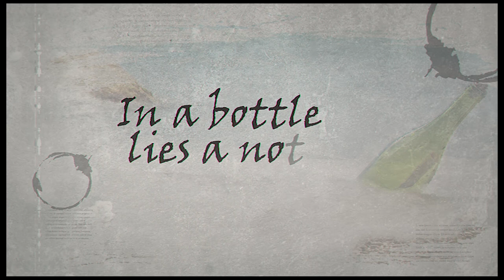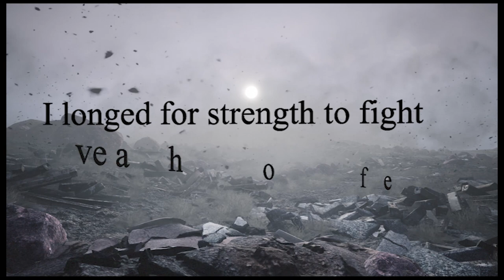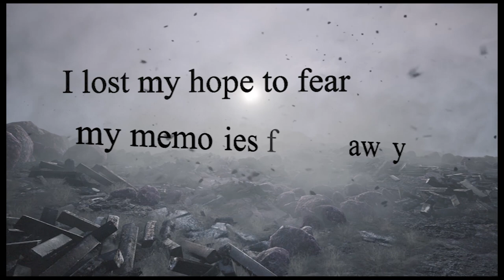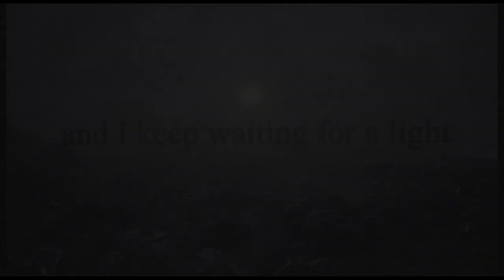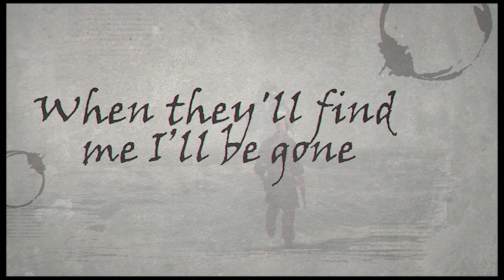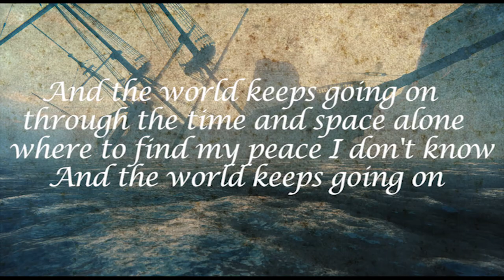peculiar three - Caliban's End / official lyric video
peculiar three - Caliban's End / "Leap of Faith" LP
Lyrics: Valantis Dafkos
track's special guest: Panos Makoulis (orchestration)

CALIBAN'S END  [lyrics]

In a bottle lies a note
under candle light is born
what I wrote I have forgotten

As you travel cross the sea
to the land that you will meet
fear no ghosts, no waves, no thunders

Countless days and nights
I longed for strength to fight
live another day to see your face
On this isle of death
I lost my hope to fear
my memories fading away

All these days and nights
a shore could not suffice
wishes for my broken dreams
Believe me I have tried
but nothing seems in line
and I keep waiting for a light
to guide me

When they'll find me I’ll be gone
to the stars I will belong
tell her I have never left her

And the world keeps going on
through the time and space alone
where to find my peace I don't know

Leap of Faith:
Vocals, Guitars (distorted), Bass and Drums recorded at Locomotive Sound studio (Lamia, Greece). Guitars (clean) recorded at One Take Recordings (Thiva, Greece).
Mixed, Produced and Mastered at Locomotive Sound studio (Lamia, Greece) by Ektoras Sohos.
Artwork and Layout by Sotiris Kotsonis.

peculiar three:
Valantis Dafkos - Lead & Backing Vocals, Bass
Panos Karkanas - Guitars, Keys
Paris Gatsios - Drums